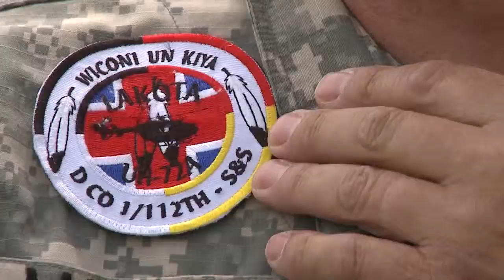VDU 2.6.1 Lakota Helecopter Mission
South Dakota will share  its many best practices in the area of community outreach.